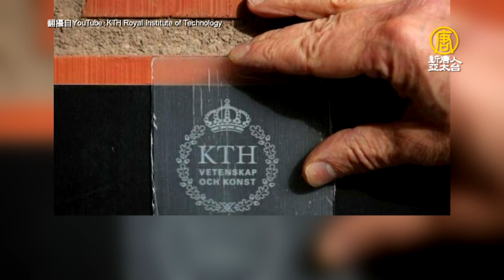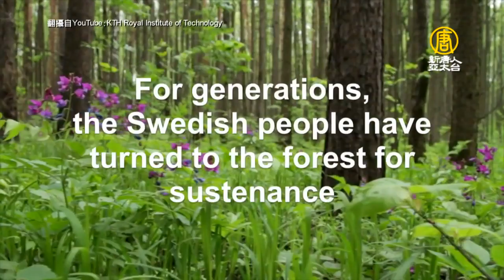比玻璃更堅固透明！木材有望變太陽能電池板【大千世界】再生能源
【新唐人訊】瑞典皇家理工學院（KTH Royal Institute of Technology）的科學家研發出一種「透明木材」，兼具木材的強度與玻璃的透明度，而且成本低廉、可大規模生產。美國馬里蘭大學的研究人員將環氧樹脂融入木材結構之中，得到比玻璃強度大四至六倍，且透光性更好的木塊。或許可以取代玻璃，應用在太陽能板和窗戶等產品上。

據主導這項研究的伯格倫德（Lars Berglund）教授說，天然木材經化學處理使細胞壁上的木質素去除之後，就會剩下白色的材料，但它仍不透明，必須在納米等級上進行修飾，才會變成透明。而這種透明木材具有與玻璃不一樣的導光效應，所以會讓更多的光線透過，也就說通光量更大一些。

專家稱，「透明木材」很適合用來生產太陽能板，因其具有低成本、容易取得和可再生的特性，這在大面積表面鋪設太陽能板時格外重要。而「透明木材」也可以用來生產窗戶或半透明的外牆，一方面讓光線進入，一方面又維護了隱私。

伯格倫德 在談到木材的優點時表示，木材是建築物中最常使用的生質材料，其吸引人之處在於它是可再生資源。此外，它也提供絕佳的機械性質，包括強度、硬度、低密度、低導熱度等。研究人員下一步將利用不同的木材研究如何增加其透明度，並擴大生產規模。